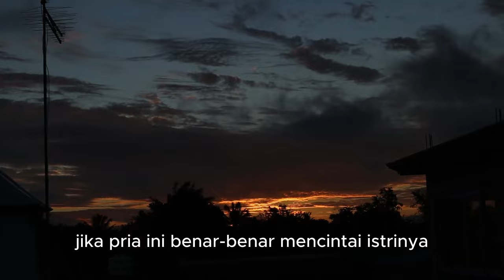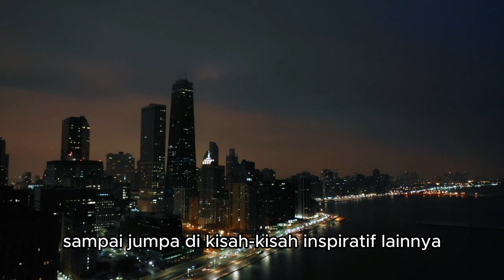Saat Malam Pertama, Pengantin Pria Ini Syok Lihat Ada Bekas Luka Di Perut Istrinya, Ternyata...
Saat Malam Pertama, Pengantin Pria Ini Syok Lihat Ada Bekas Operasi Di Perut Istrinya, Ternyata...

Seorang pengantin pria tak menyangka pernikahannya akan kandas begitu cepat.
Ia kecewa melihat bekas luka di perut istrinya saat malam pertama.
Pria itu bahkan langsung menceraikan sang istri.
Seorang pengantin pria meminta cerai begitu dia melihat bekas luka mempelai wanita.
Kendati demikian, sang istri mengatakan itu hanya bekas iperasi usus buntu.